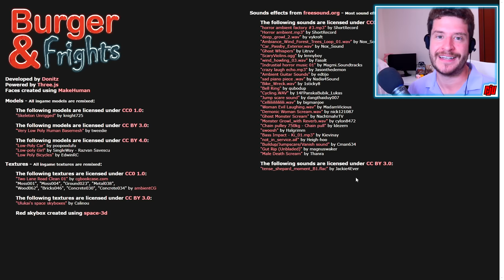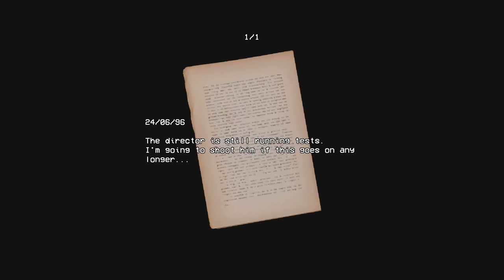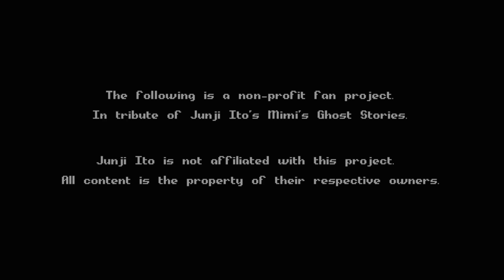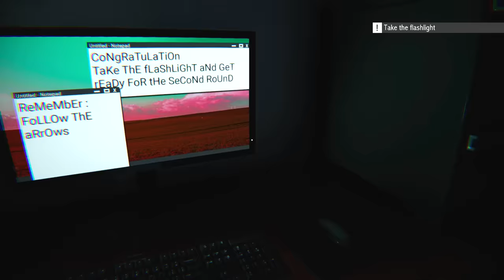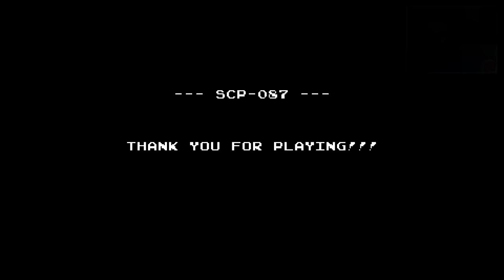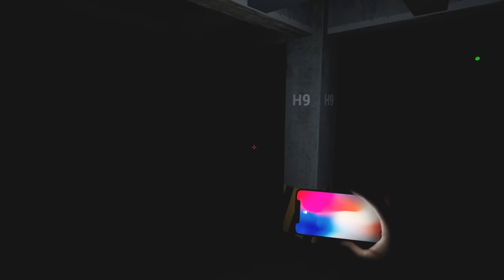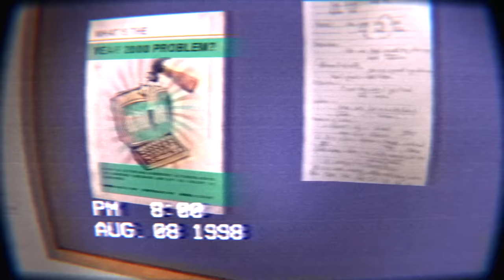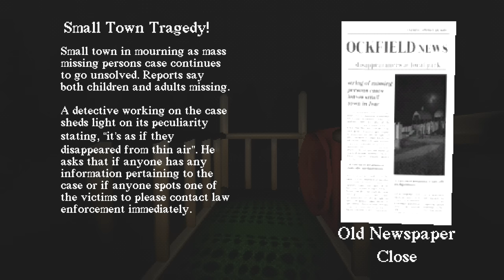10 Scary Indie Horror Games | 2021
Scary Indie Horror Games From 2021.
A compilation of some of my favourite indie horror games from 2021. I didn't put any of the really long ones or demos in the video, but I did include 10 that got my heart pumping with genuinely creepy and scary moments.

Chapters
00:00 Burger & Frights
20:36 Security Booth
41:11 Dispatch
58:00 Next Door
01:13:59 Nightmare Shift
01:28:39 SCP-087
01:46:51 Spot H9
02:01:39 Inside The Dark
02:13:40 Building 71 Incident
02:38:32 Slide In The Woods